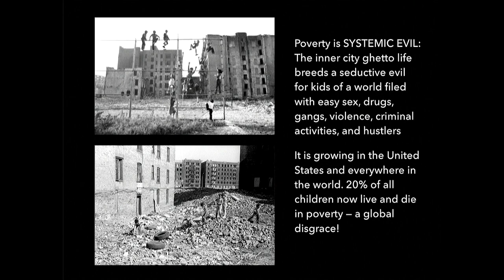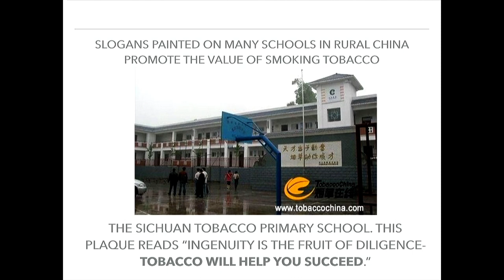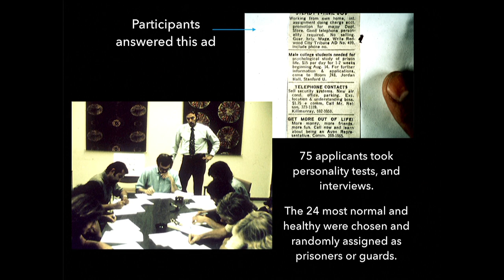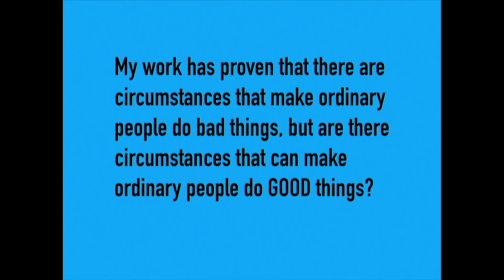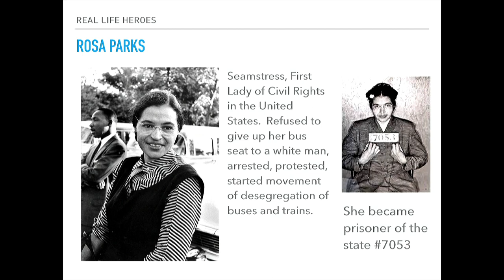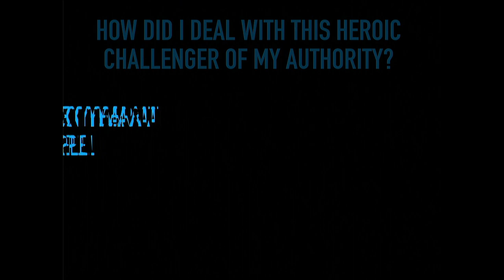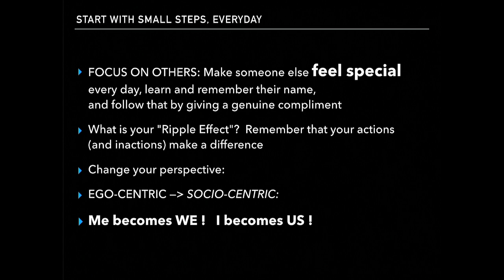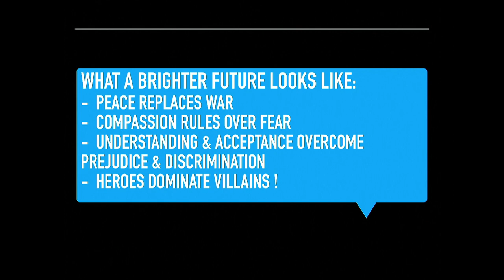Transforming Evil into Everyday Heroism with Philip Zimbardo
Everyone is capable of performing acts of evil or heroism, and Philip Zimbardo understands that better than most. Watch as he traces his journey leading up to and through the Stanford Prison Experiment and into his new mission of training people around the world to be heroes who stand up, speak out and take action.

Philip Zimbardo, professor of psychology, emeritus
Creator of The Stanford Prison Experiment, Professor Zimbardo has spent over 50 years teaching and studying psychology. He currently speaks worldwide and actively works to promote his non-profit, The Heroic Imagination Project. Professor Zimbardo has written over 60 books and has over 600 publications; his current research looks at the psychology of heroism. He asks: “What pushes some people to become perpetrators of evil, while others act heroically on behalf of those in need?” Prior to his heroism work, he served as President of the American Psychological Association and designed and narrated the award winning 26-part PBS series, Discovering Psychology.  Professor Zimbardo has published more than 50 books and 400 professional and popular articles and chapters, among them, Shyness, The Lucifer Effect, The Time Cure, The Time Paradox, and most recently, Man, Interrupted.

This talk was recorded at Stanford Reunion Homecoming 2018.